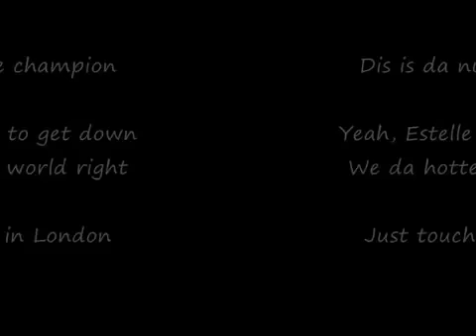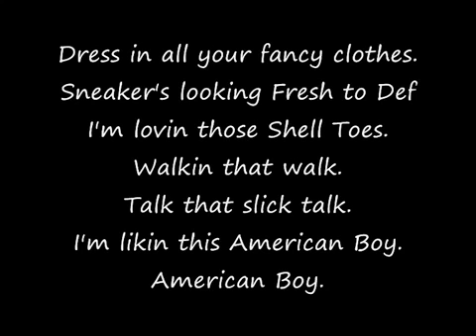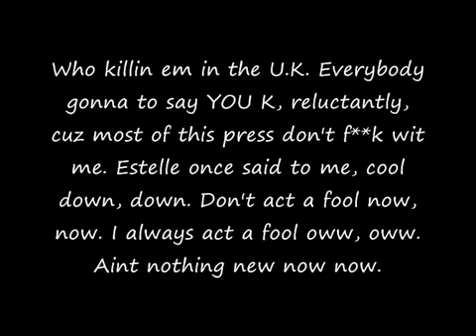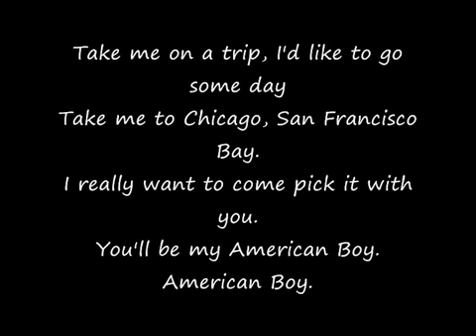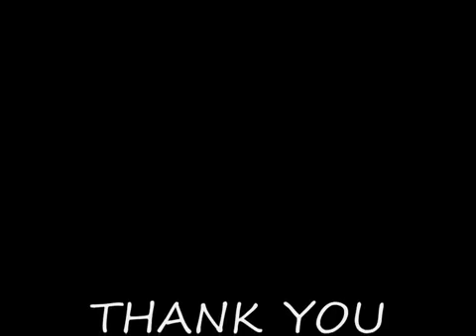American Boy Estelle